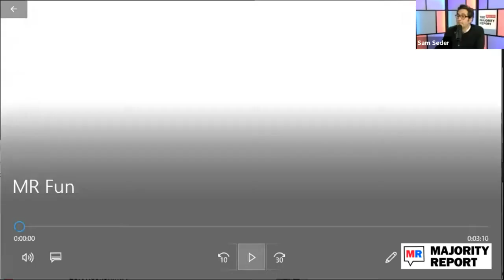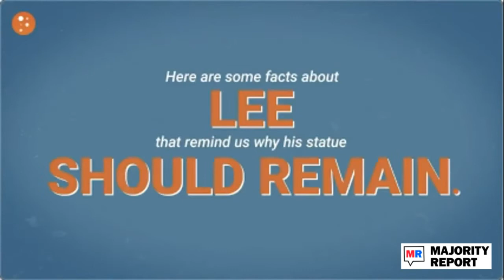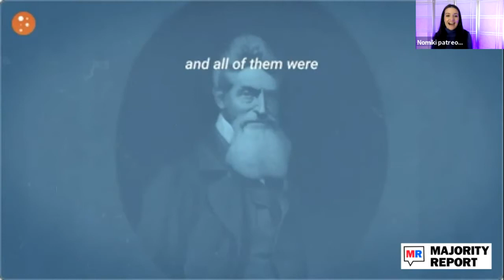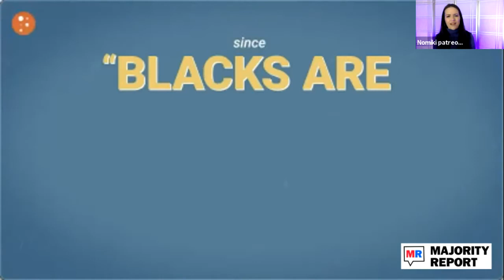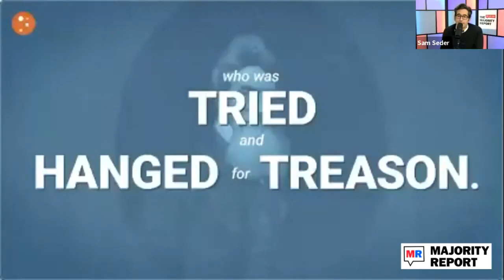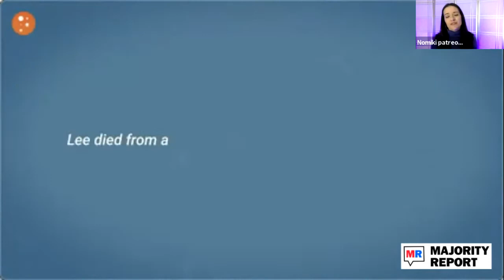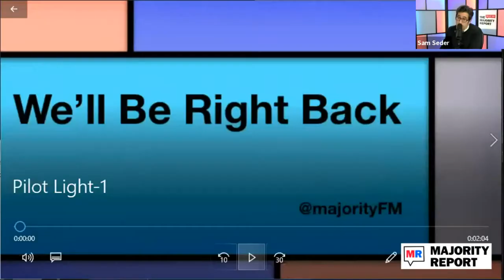What's In the $900B Coronavirus Relief Bill w/ Jeff Stein & Elizabeth Pancotti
Sam hosts Jeff Stein of the Washington Post and Elizabeth Pancotti of Employ America to discuss the toplines of the coronavirus relief bill passed yesterday in the House and Senate. We're live at noon ET.

Help yesterday's caller Elliot in Kansas and his family get back on their feet by donating here.